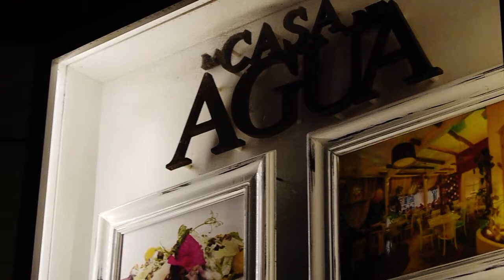Candle Boutique: Wine Tasting at Casa del Agua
La Casa del agua wine tasting nights with our one of a kind candles!